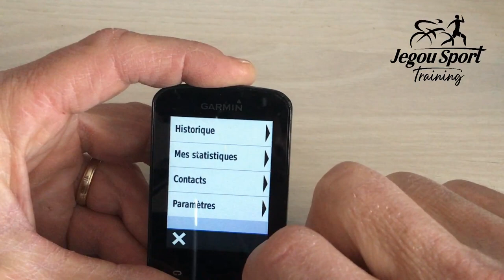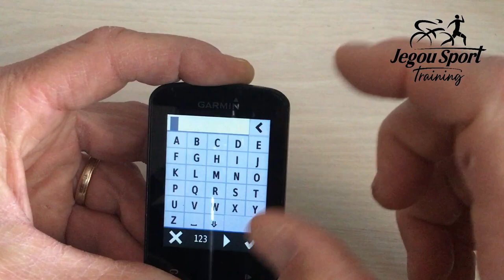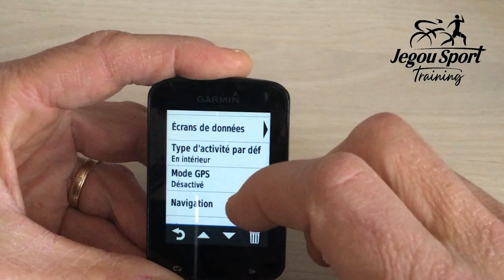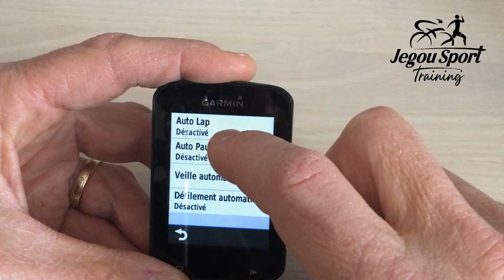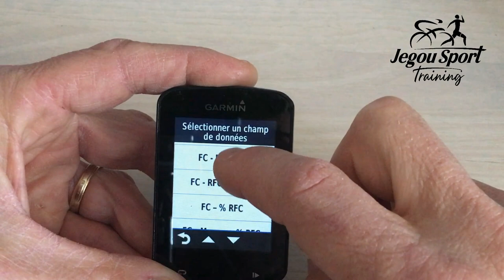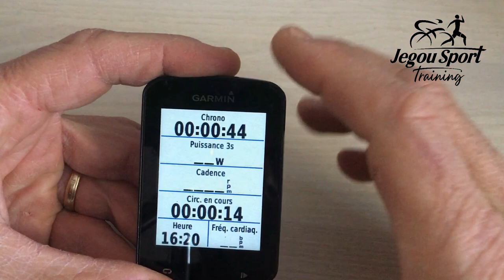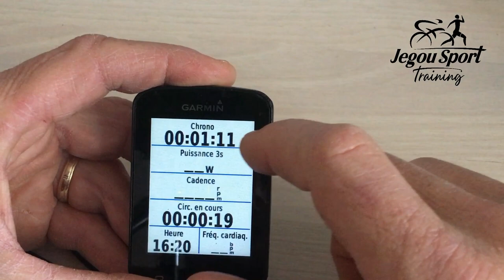Tuto configurer son Garmin pour l'activité Home Trainer